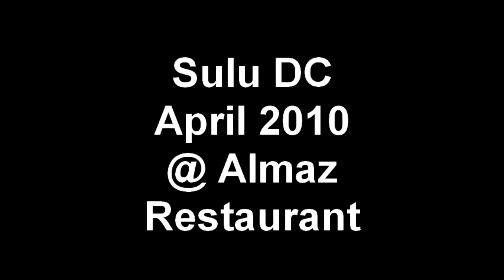Sulu DC - April 2010